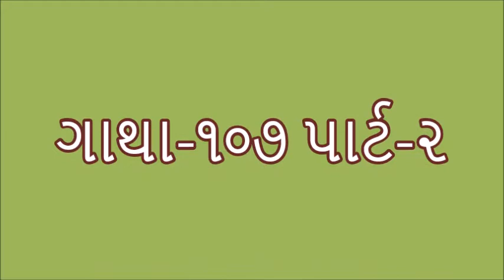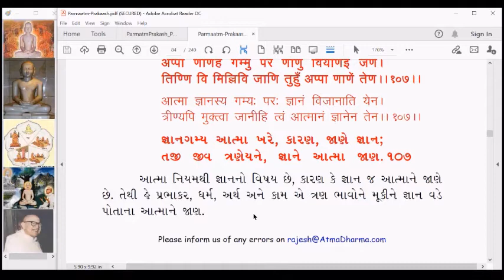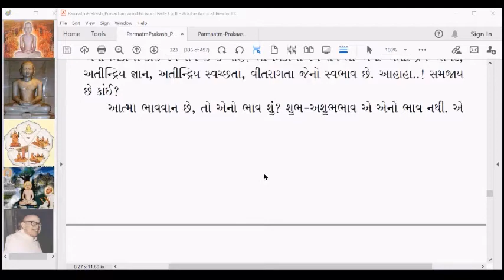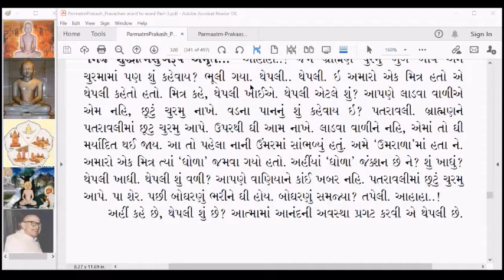PP113 Parmatm Prakash Gatha 107 part 2